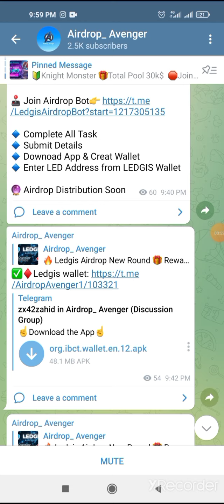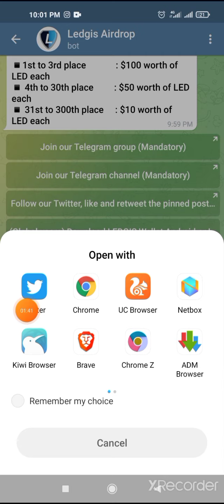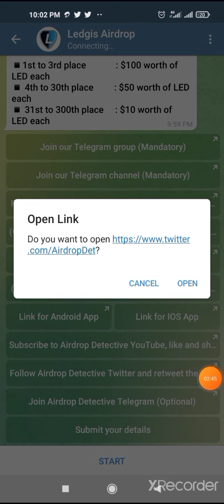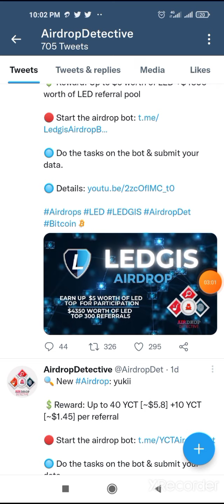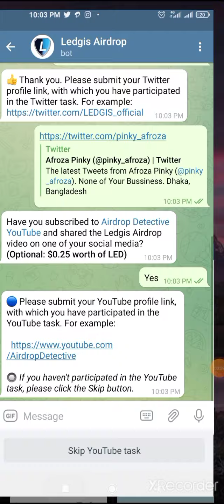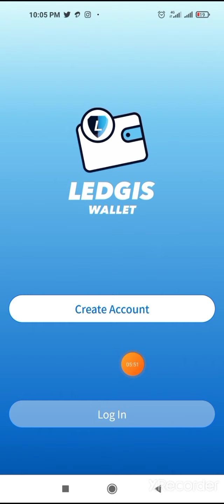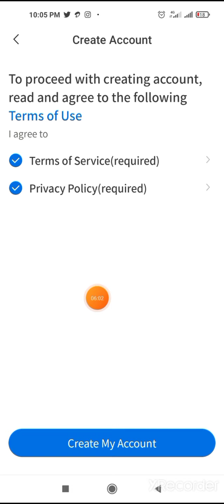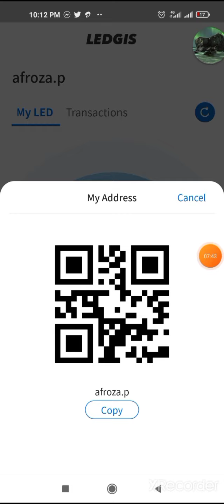Ledgis Airdrop Round 2 (5$-10$)